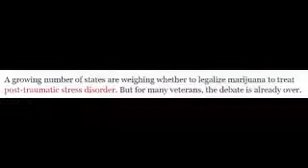IF YOU ARE A VETERAN YOU MUST WATCH THIS!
The Government Begins Stripping Veterans of Their 2nd Amendment Rights!  If you are a Veteran and you use Medical Marijuana,YOU JUST LOST YOUR RIGHT TO BEAR ARMS!